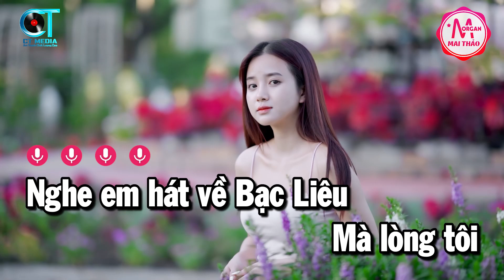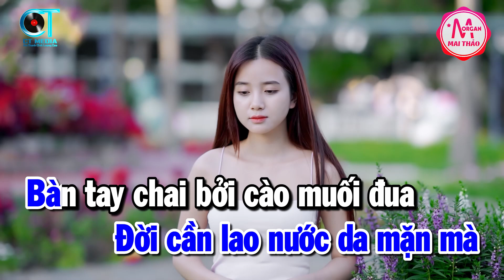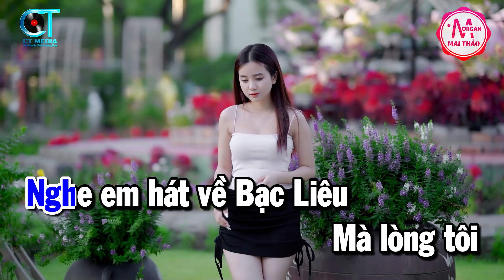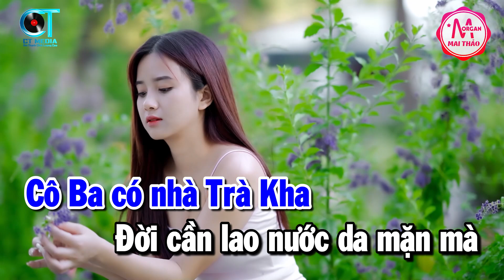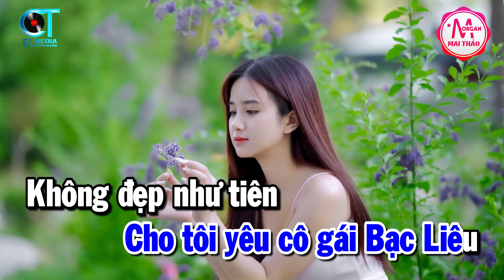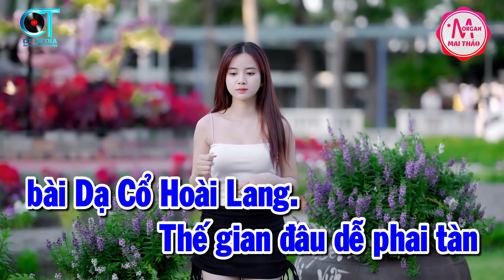Karaoke Yêu Cô Gái Bạc Liêu Tone Nam Nhạc Sống | Karaoke Minh Kha